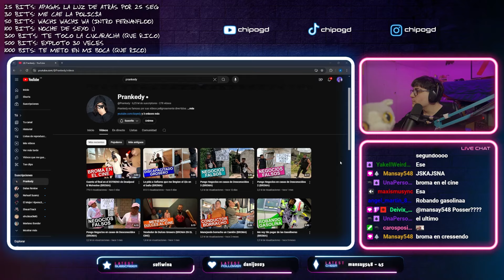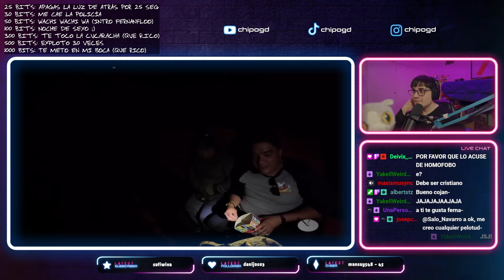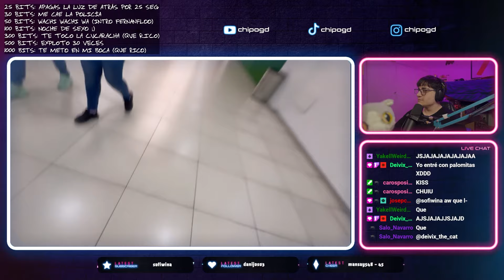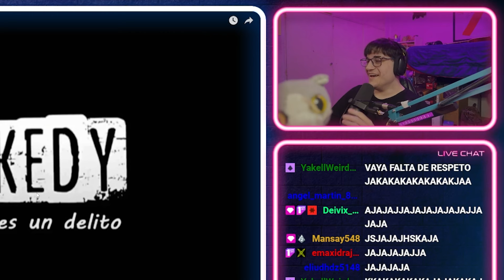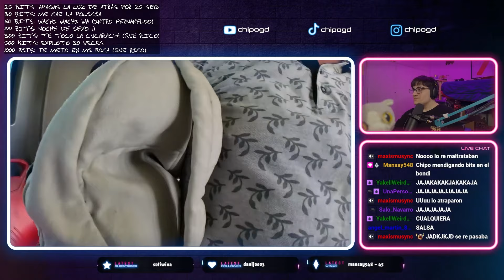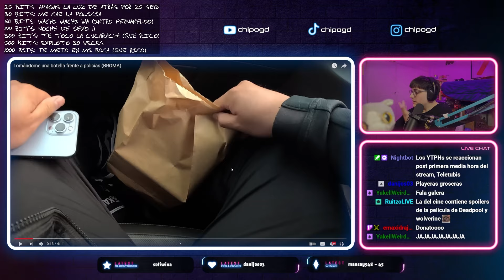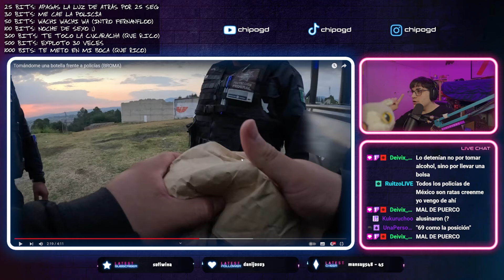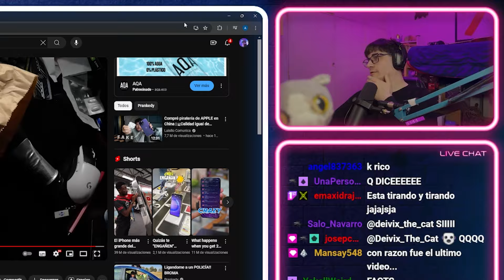EL MEJOR CANAL DE BROMAS PESADAS 😂 | Reacción a PRANKEDY